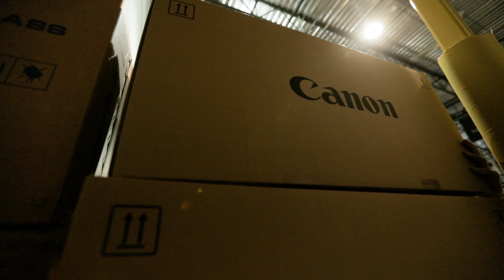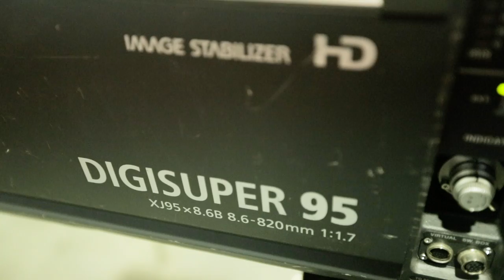Case Study: Game Creek Video (Canon Broadcast Lenses)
Learn how Game Creek Video uses Canon broadcast lenses.